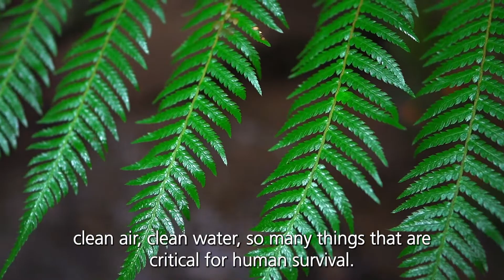Chief Conservation Scientist Dr Mark Norman in Tarra Bulga National Park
In these challenging times the value of a healthy natural environment has never been more important...

Healthy parks are essential for clean air, clean water and so many other things that are critical for human survival – but direct contact with nature also has benefits for our mental health.

In this video, our Chief Conservation Scientist, Dr Mark Norman, shares some fascinating stories behind the plants and animals in Tarra Bulga National Park.

Known for its giant Mountain Ash trees, beautiful fern gullies and ancient myrtle beeches, Tarra Bulga in South Gippsland has some of the best examples of original cool temperate rainforests of the Strzelecki Ranges.

Step into Tall Forests and get into nature at Tarra Bulga National Park

📍Tarra Bulga National Park is located on the traditional lands of the Gunaikurnai people. This park is jointly managed by Gunaikurnai Land and Waters Aboriginal Coorporation GLaWAC and Parks Victoria.